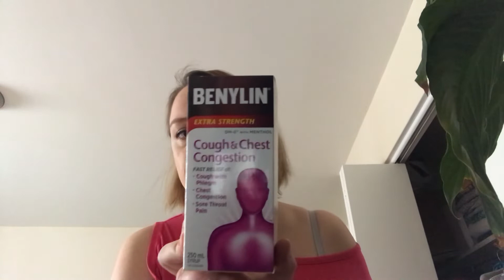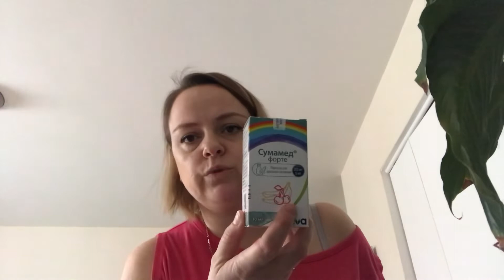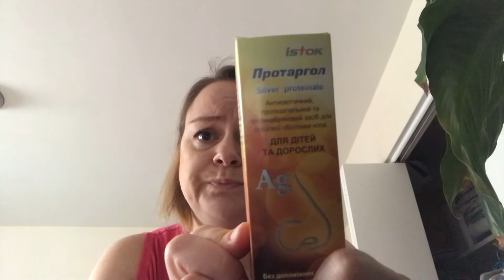Канада. Наша домашняя аптечка сейчас и что мы везли 3 года назад